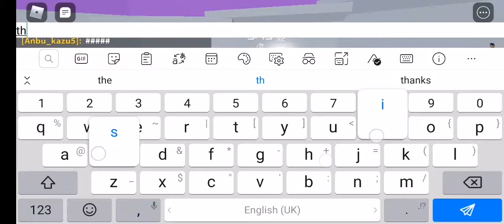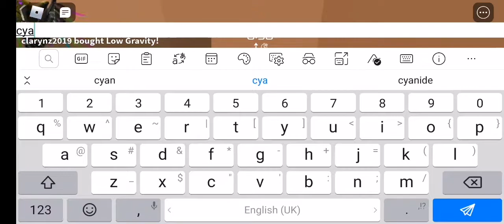Me playing tower of hell again/will I win or will I lose?